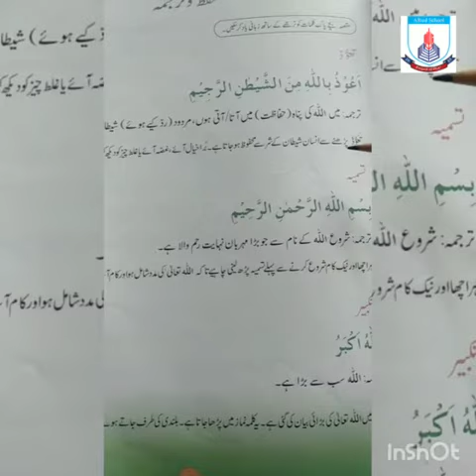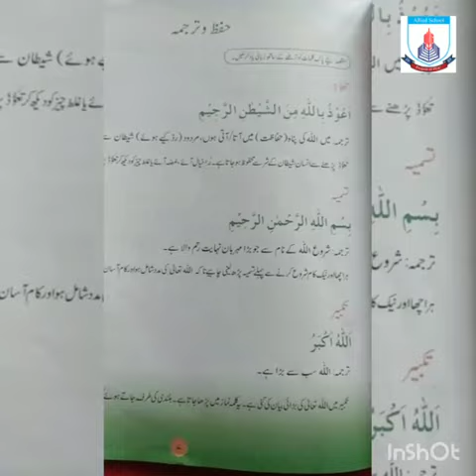Class - 3 | Islamiyat I Lecture 11 | Spring Holidays